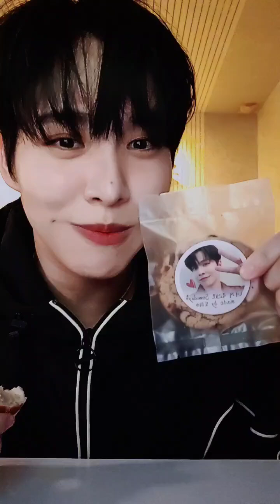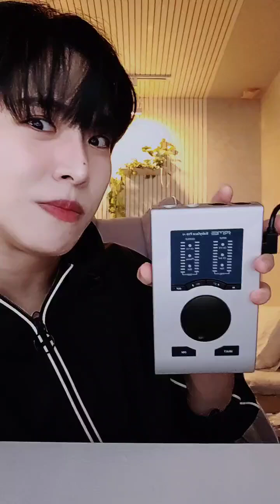parkdoha IG live 10.10.2024